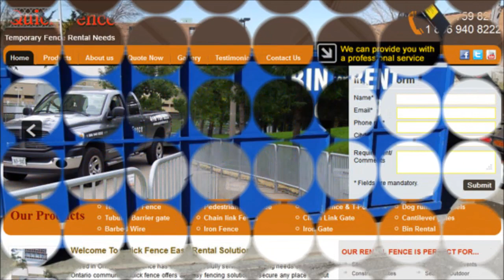Bin Rental | Dumpster Rental | Container Rental | Construction Bin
:: Bin Rental by Quick Fence Inc. We are Ontario's fastest growing Fence Rental Company, deals in all type of Construction Bins, Bin Rentals, Dumpster Rentals & Container rentals. We are based in Toronto and are committed to serving you all at our level best.

Quick Fence provides you best competitive prices in town with best in class same day services to residential, commercial and industrial properties. We work with our customers from start to finish. We have Short or long-term rentals and flat rates are also available.

We offer a variety of smaller bins that are ideal for your residential construction and clean up projects. From 5,10,14 cubic yards, these bins will fit comfortably on your driveway or front lawn. Our pricing includes 7 days of bin rental ($15/day after 7 days).

Our roll off dumpster bin rentals are perfect for do it yourself garbage and junk removal. Perfect for yard projects, renovations, and construction projects.

Quick Fence Inc.
5 Granger Ave
Toronto, Ontario
M1K 3K9, Canada
Toll-free: 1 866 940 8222